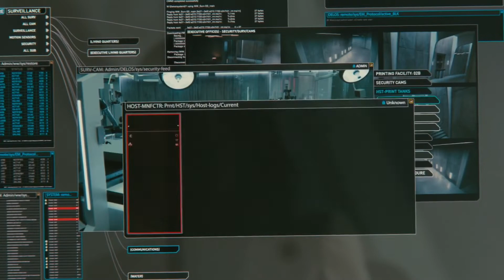Westworld - Season 3 Episode 6 Recap - Spoilers